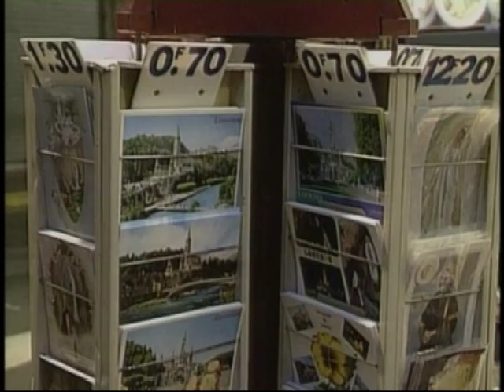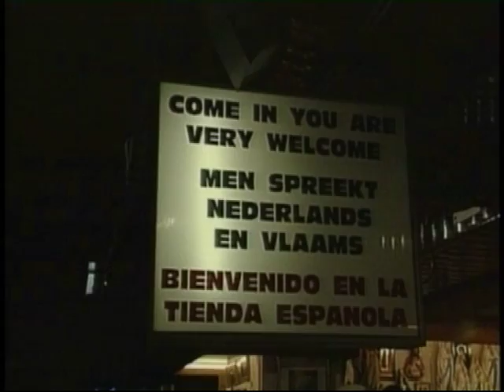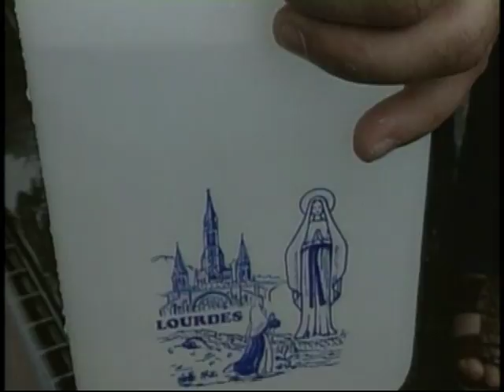LOURDES cz 3 [ 3 ] PIELGRZYMKA i PRZEWODNIK - Film dokumentalny [HQ]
Pielgrzymka do Lourdes. Film ten opowiada o sparaliżowanym człowieku, jednym z setek tysięcy udających się do Lourdes w południowej Francji, w poszukiwaniu Boga i nadzieji na wyzdrowienie. Film ten jest na You Tube w trzech częściach, więc na pasku z prawej strony poszukaj następnego odcinka.